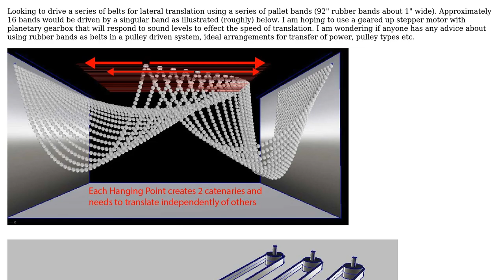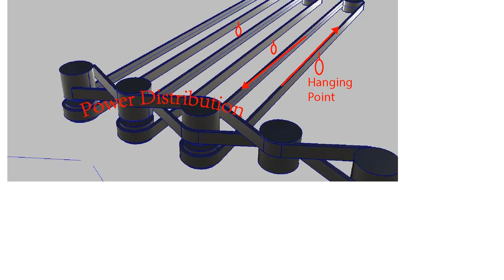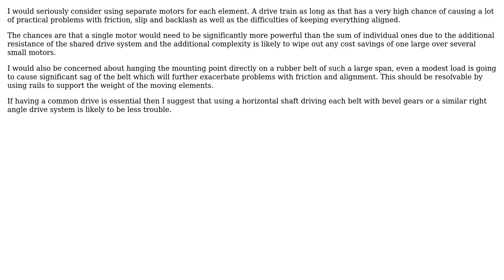Engineering: Rubber Band for Belt in Belt Drive system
With thanks & praise to God, and with thanks to the many people who have made this project possible! | Content (except music & images) licensed under CC BY-SA | Music | Images & others | With thanks to user Wasabi user user15921 user Chris Johns and the Stack Exchange Network Trademarks are property of their respective owners. You are responsible for your own actions.